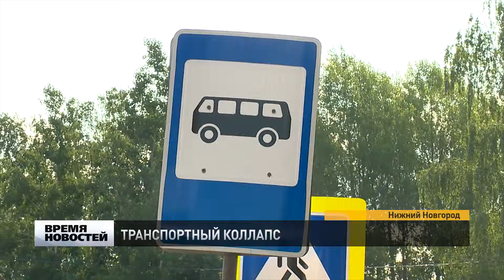Схе­му до­рож­но­го дви­же­ния пла­ни­ру­ет­ся из­ме­нить у ав­то­стан­ции «Щер­бин­ки»